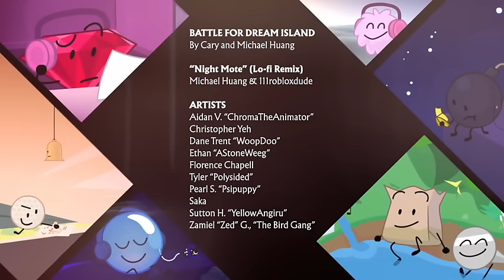BFB Lo-Fi Beats To Yoyle To - 10 Hours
Now you can yoyle to BFB lo-fi beats for 10 hours!!